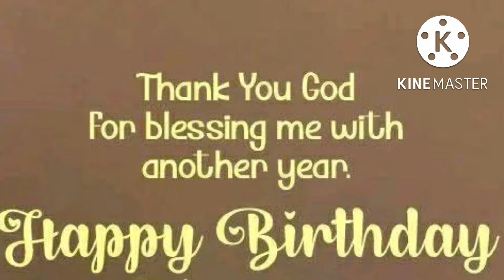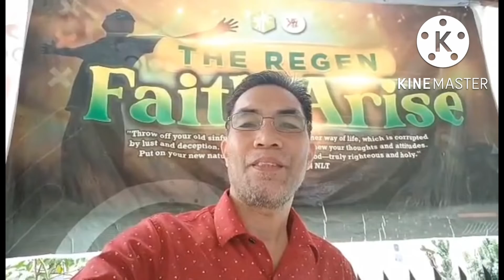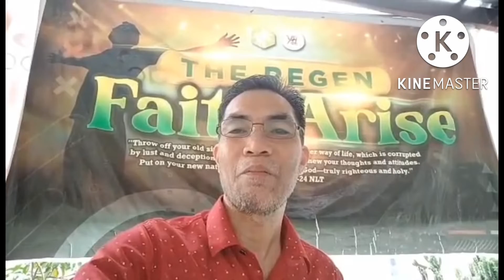Part 1 Birthday Greetings from my friends.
Thank you Lord for the gift of kife.
More blessings and birthdays
Goodhealth and more candles to blow.